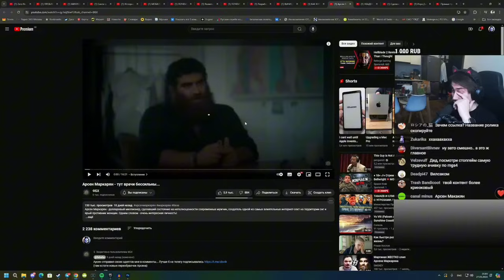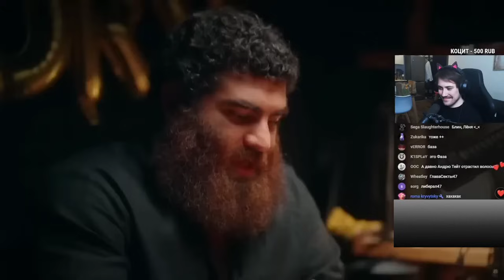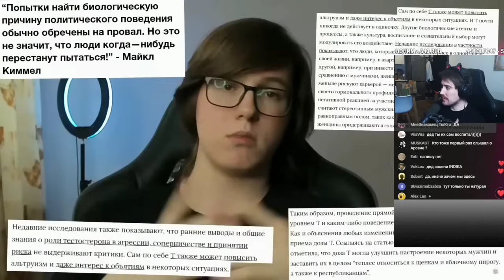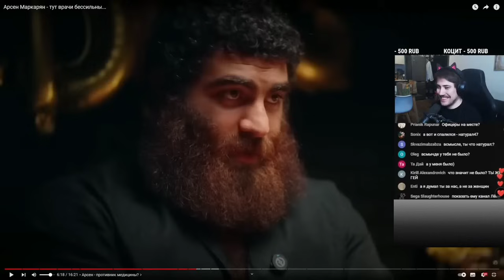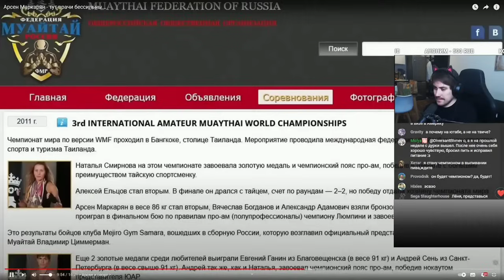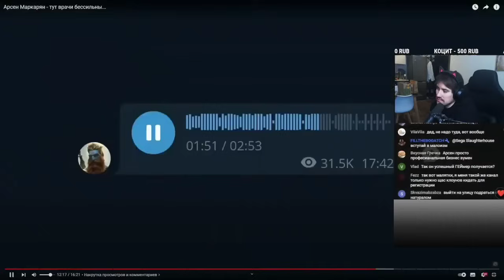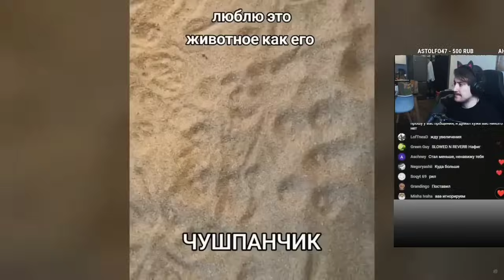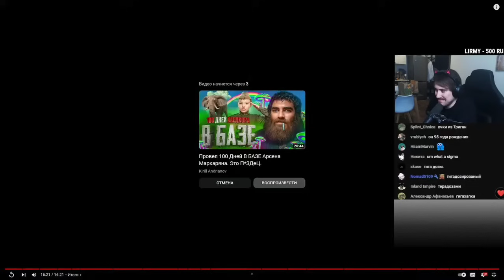DeadP47 РЕАКЦИЯ НА Арсен Маркарян - тут врачи бессильны...